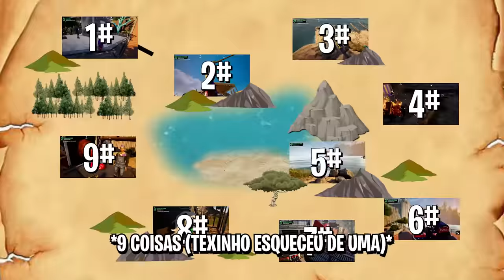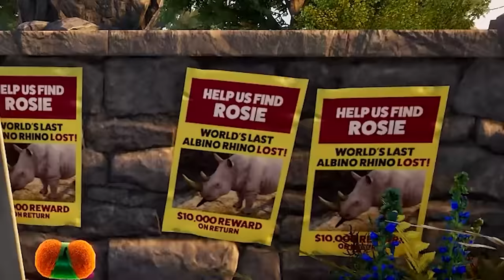O MEU PAI CONTROLA ESTE VÍDEO! (Goat Simulator 3)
💜 No vídeo de hoje jogamos o game Goat Simulator 3. O meu pai @TexHS separou 10 missões divertidas para nós fazermos.

💜 Canal da Minha família:
 @Cris Minegirl
 @Tex HS

Likelation!
Julia Minegirl